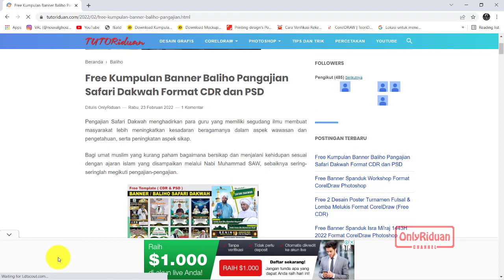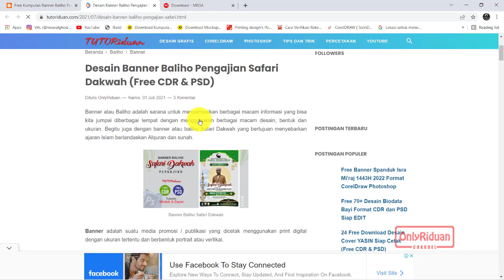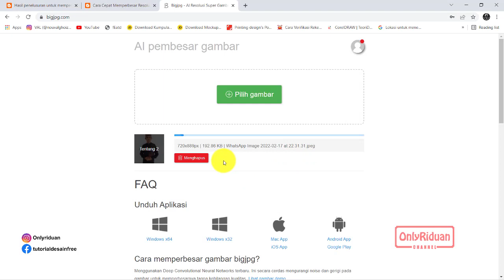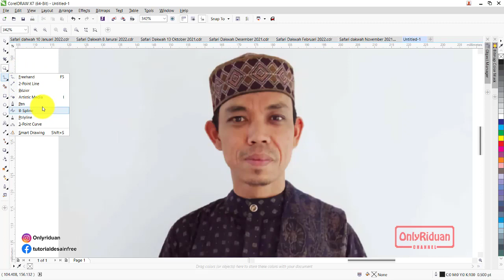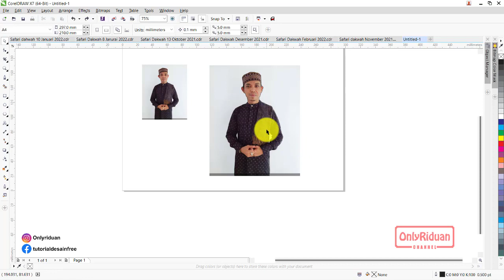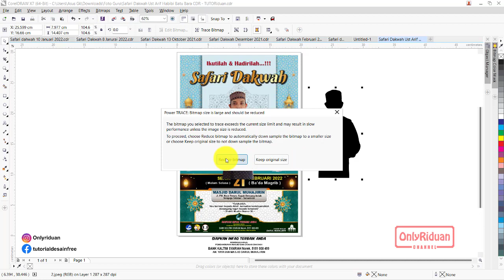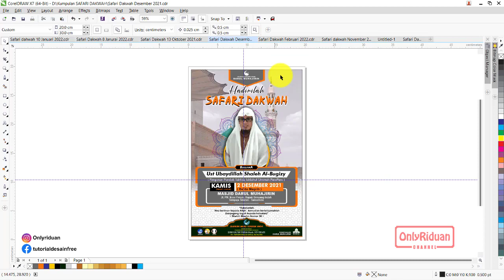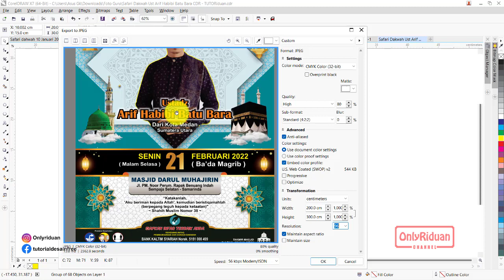Free Kumpulan Banner Baliho Pangajian Safari Dakwah Format CorelDraw dan Photoshop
Free Kumpulan Banner Baliho Pangajian Safari Dakwah Format CorelDraw (Free CDR) dan Photoshop (Free PSD) Editble dan Siap Cetak.
16:13 Cara Download & Extrack File Baliho
06:17 Cara Memperbesar Gambar/Foto Hasil tidak Pecah
11:20 Cara Menghapus/Menghilangkan Background Photo
17:49 Cara Membuat Garis Mengelilingi Photo
20:45 Cara Memasukkan Photo ke Desain Baliho
23:28 Cara Simpan Siap CETAK

Semoga Bermanfaat